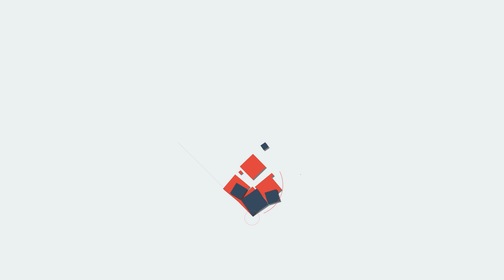ഇന്ത്യ വീണ്ടും ജയിച്ചു മോദിയും